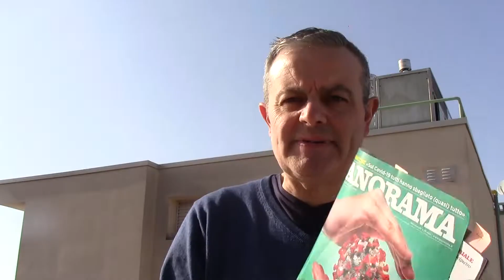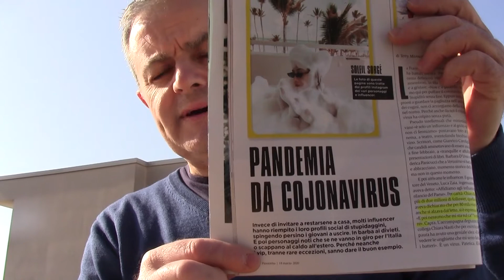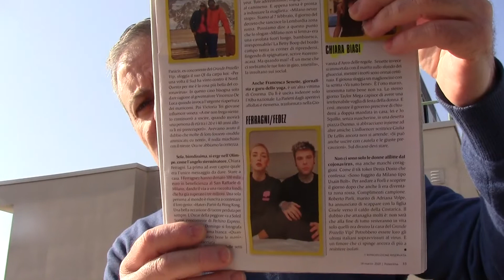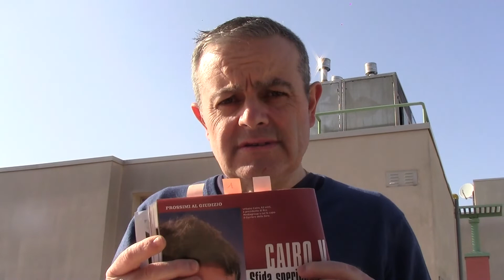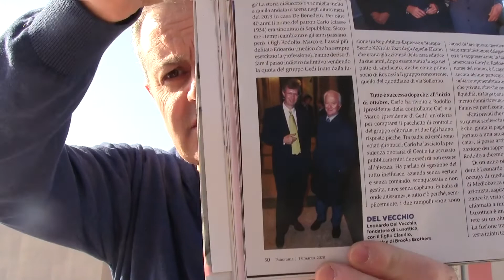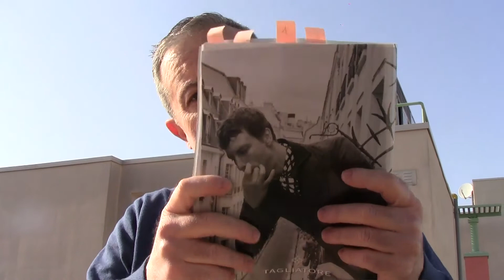Domenica...Sul tetto !! 29 marzo 2020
Rassegna stampa dal bestiario italiano. (Fonte Panorama). Mani sul volante.